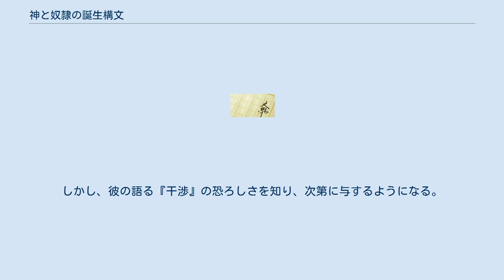神と奴隷の誕生構文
『神と奴隷の誕生構文』（かみとどれいのシンタックス）とは、電撃文庫（アスキー・メディアワークス）より刊行されている、宇野朴人による日本のライトノベルである。
挿絵担当はきくらげ 。
2010年5月より刊行されている。
全3巻。
 世界と世界が意図的に互いに干渉・支配することが可能になった世界。
そんなことが知られていない世界、エナ・ガゼ。
そこでは、額に角を持つ有角種が、翼を持つ有翼種に侵略されていた。
敗色が濃くなってゆく自軍に対し、国民の命と引き換えに、君主セレィの首が切られようとした時、一人の『若き神』が舞い降りた。
失った友と交わした｢これ以上他世界の歴史を壊させない｣という約束を果たすために。
 突然現れた存在に不審を抱き、意見が衝突するセレィ。
しかし、彼の語る『干渉』の恐ろしさを知り、次第に与するようになる。
こうして、神と奴隷の誕生構文(シンタックス)が幕を開ける。
 複数の世界が同時に存在する、いわゆる多元宇宙。
 2010年5月10日初版　ISBN 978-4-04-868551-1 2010年10月10日初版 ISBN 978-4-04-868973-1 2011年1月10日初版 ISBN 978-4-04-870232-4